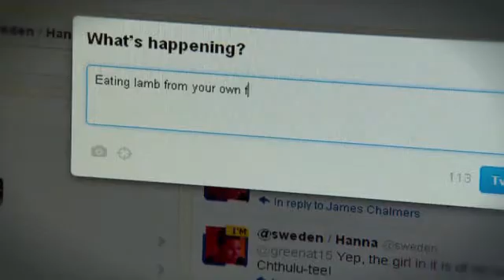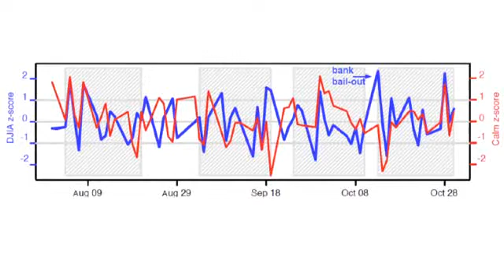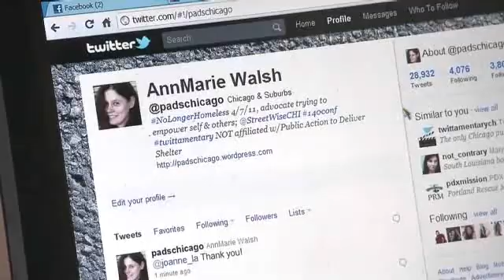How Twitter predicts the stock market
If you think tweets are worthless, you're wrong. A professor has developed a program that uses tweets to predict where markets are headed.